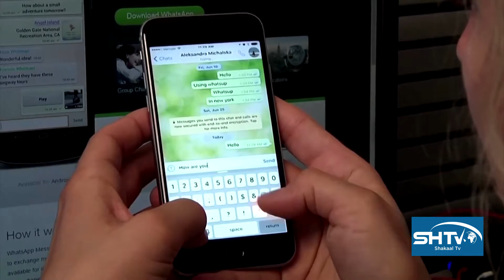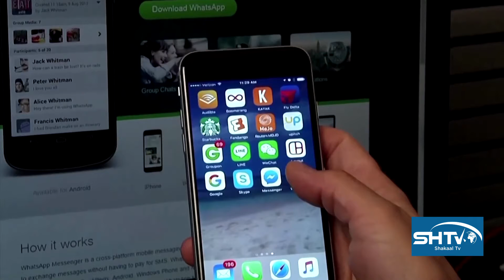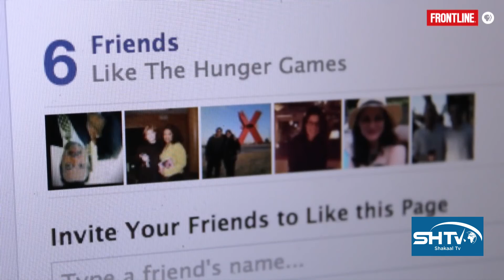Baarqabka shirkadaha Tiknoolajiyada .. Maxuu ka dhigan yahay in Facebook la baxo Meta?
Ku soo dhowow Shakaal Tv